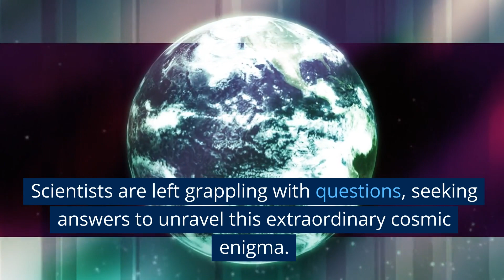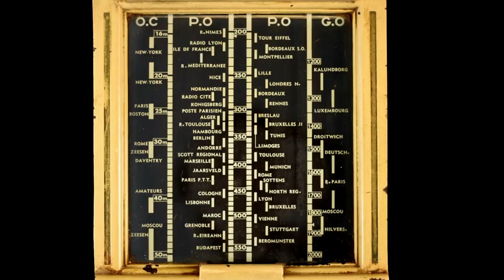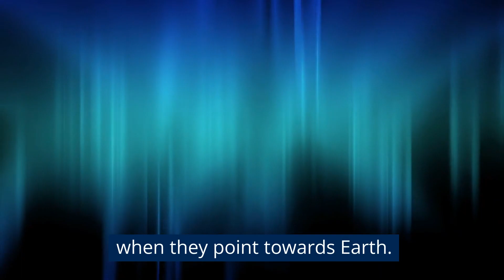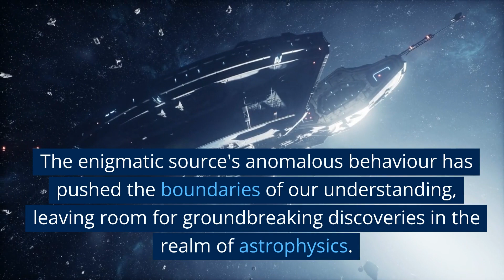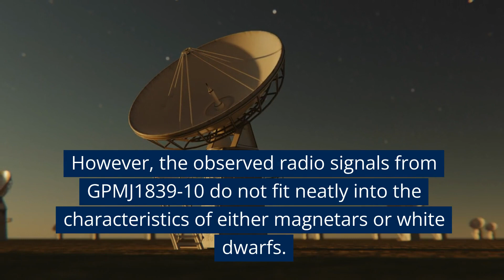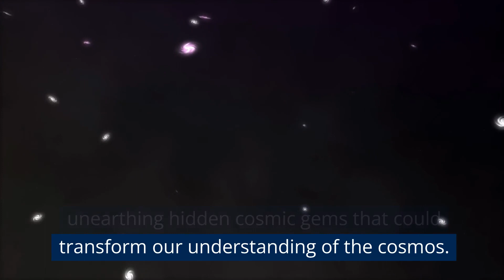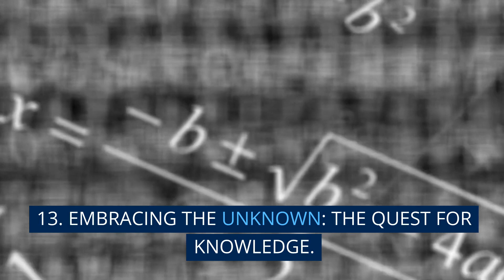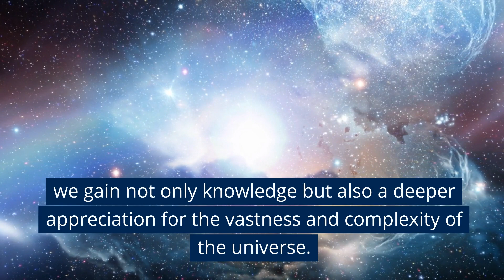Cosmic Enigma Unveiled: Decades of Mysterious Space Radio Signals | Mind Myst Channel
Welcome to the Mind Myst Channel, where we embark on a captivating journey into the unknown cosmos. In this groundbreaking video, we delve into the astonishing discovery of mysterious space radio signals reaching Earth for over three decades. Join us as we explore the enigmatic source, GPMJ1839-10, emitting regular 20-minute bursts of energy, defying conventional explanations. Scientists remain baffled by these peculiar emissions, and we unravel the cosmic puzzles surrounding their origins.